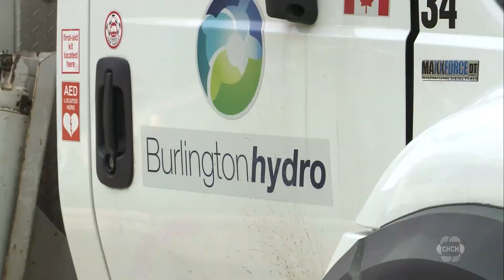Burlington residents continue to clean-up after the intense storm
Two days after Saturday's intense storm, Burlington residents continue to clean up.

The storm downed trees and hydro lines leaving some still without power today.

Martin and Theresa Lydon are two of a few hundred still without power in Burlington. "We've been without power for a few days now. It went out Saturday around lunchtime," Martin said.

Burlington Hydro tells CHCH News that additional crews from Niagara and North Bay are assisting with the clean-up.

"We are hoping that the vast majority if not everyone has their power restored today," Burlington Hydro said.

Nicole Martin has more of the Burlington storm clean-up.